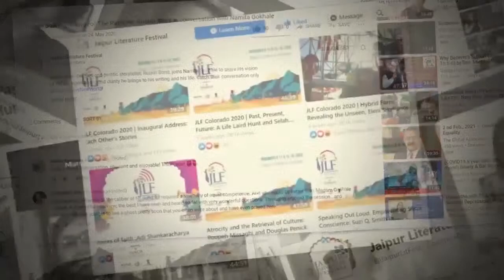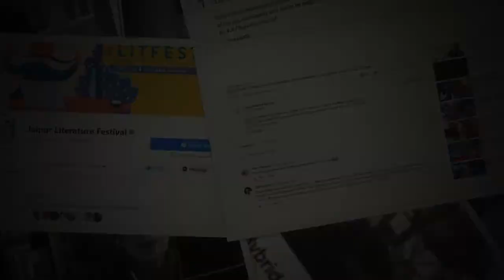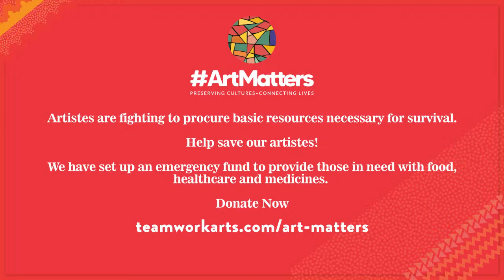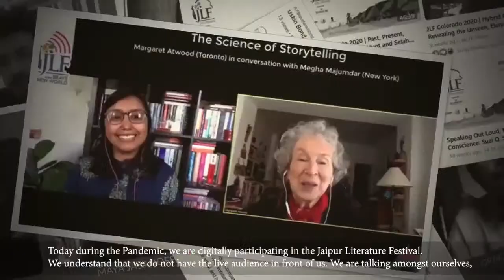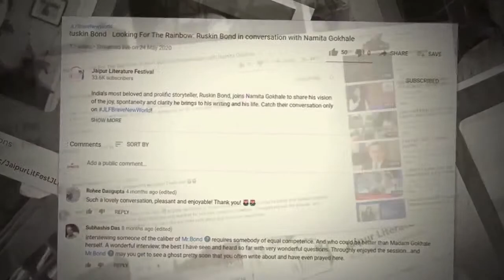Fiction as Resistance to the Un-making of India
Nayantara Sahgal in conversation with Jayanti Naju Seth

A glimpse into the inspirations and creativity of an outstandingly courageous and eloquent storyteller. Nayantara Sahgal’s early memoir Prison and Chocolate Cake was published in 1954. She has written more than 18 books and novels in a career spanning over six decades. Her life has been marked by idealism and a commitment to her beliefs. She remains a prolific writer with recent novels that include The Fate of Butterflies and When The Moon Shines By Day. In conversation with Jayanti Naju Seth, Sahgal examines her writing and the essence of her recent work.

Nayantara Sahgal's last two novels are When the Moon Shines by Day and The Fate of Butterflies, which is also published in Germany. She returned her Sahitya Akademi Award in 2014 in protest against the murder of three writers and the Akademi's silence at the time. She speaks and writes against attacks on the freedom of expression.

Jayanti Naju Seth recently retired as Head of the Department of English, Jesus & Mary College after a career spanning forty years.  Dr. Seth’s  areas of interest are the modern novel as well as autobiographical writing.  Her reading of Irish literature began while studying at Trinity College, Dublin, and has continued up to the present.  Her Masters at the University of Kent at Canterbury was specifically in 20th Century American and British Literature.  She has edited and published two collections of essays on Shakespeare’s The Merchant of Venice and on Marquez’s Chronicle of a Death Foretold respectively.